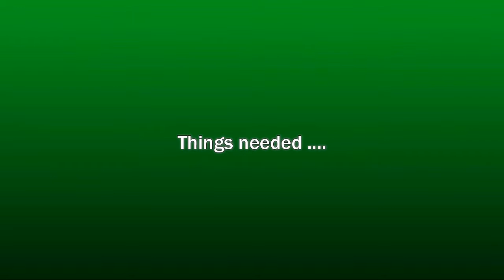Paper Quilling earrings